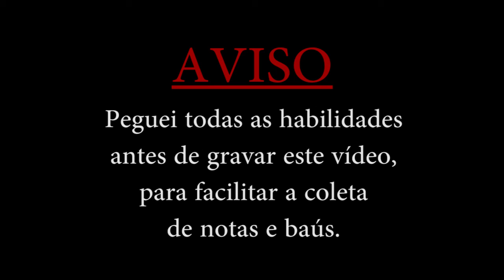DETONADO - A Lenda do Herói (FASE 6)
UnnickedBR detona A Lenda do Herói! Este jogo brasileiro fantástico onde o gameplay CANTA a história.

Notas: 2:04, 3:13, 4:48.
Baús: 4:48.

Notas: 8:10, 10:32, 12:40.
Baús: 9:03, 10:52.

Notas: 15:20, 16:02, 19:54.
Baús: 16:02, 20:20.

20:51